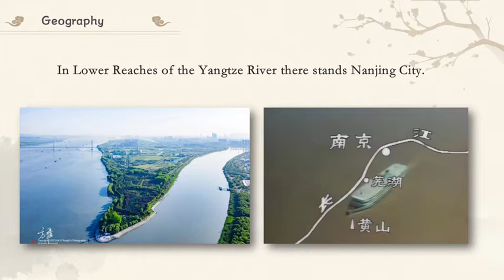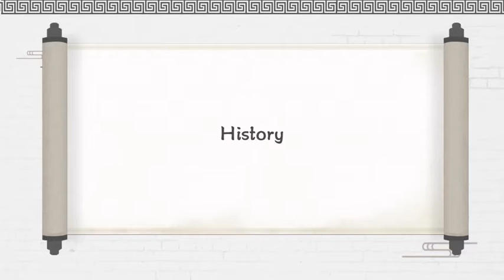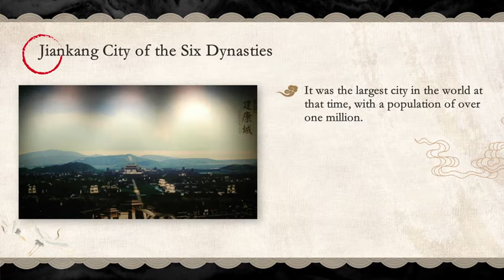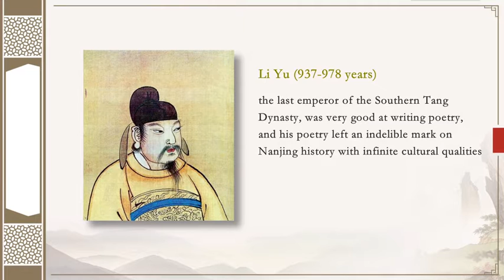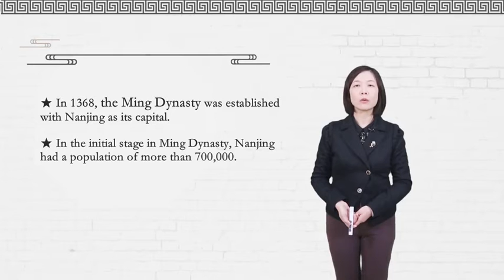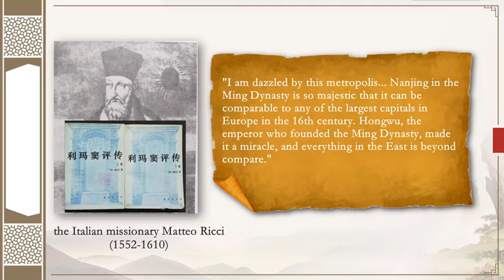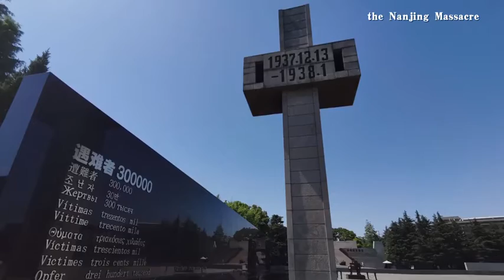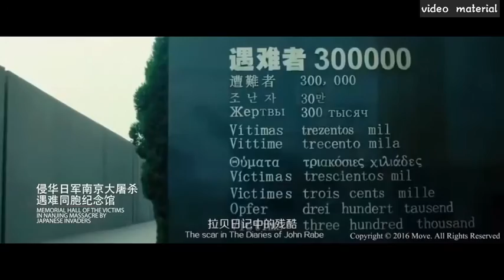History of Nanjing 南京的历史 - 活力南京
► Full Playlists “The City of Nanjing A Vibrant Modern City with a Long History 活力南京"